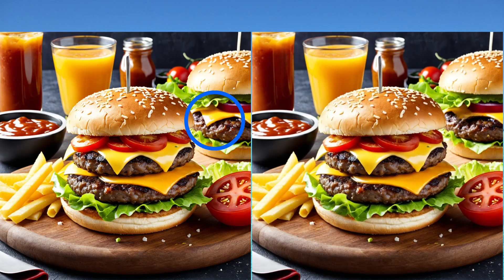[다른그림찾기] 두뇌 훈련의 새로운 방법 다른 그림 찾기